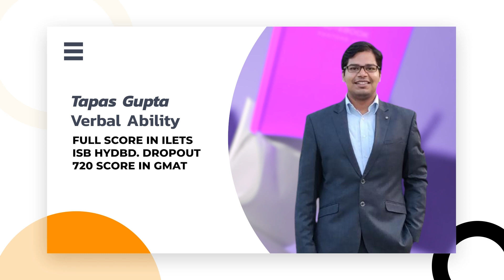Wait is over! Best Verbal/Language course for CUET & IPMAT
Get full Victory Verbal Batch Course from educaptain Now.